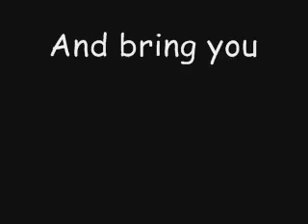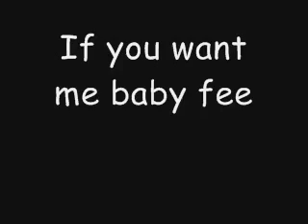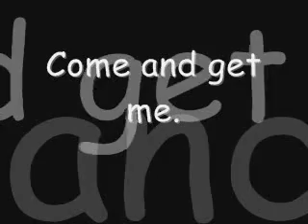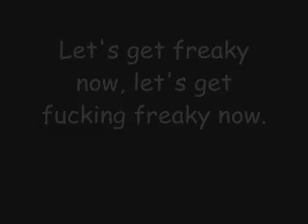Brokencyde Freaxxx lyrics